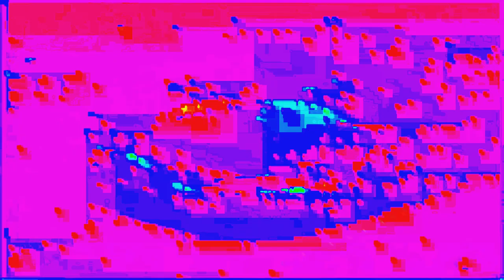[EPILEPSY WARNING] Movie 24 02 13 10h21m09s